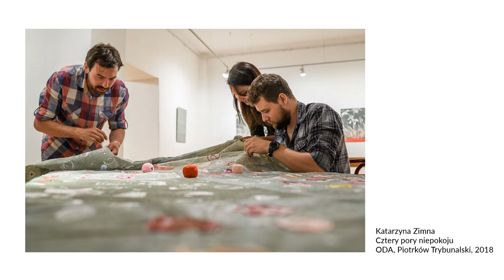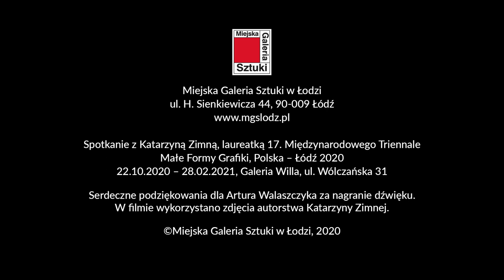Spotkanie z Katarzyną Zimną – laureatką 17. Międzynarodowego Triennale Małe Formy Grafiki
Zapraszamy do obejrzenia filmu ze spotkania z Katarzyną Zimną – laureatką 17. Międzynarodowego Triennale Małe Formy Grafiki, Polska – Łódź 2020. Rozmowę o twórczości i inspiracjach łódzkiej graficzki prowadzi Małgorzata Dzięgielewska, koordynatorka triennale. W spotkaniu wziął udział Dariusz Leśnikowski, kurator triennale i dyrektor MGSŁ.